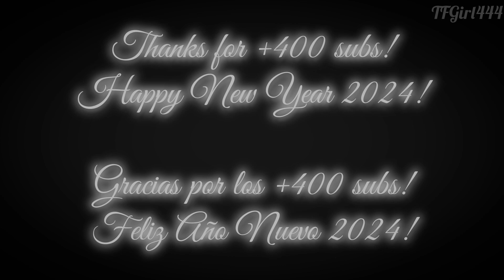Terrans/Maltobots - Brother - Kodaline (+400 Subs special)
English: Hello everyone! Here I am after a while, giving you a new video!
This video is special for having reached 400 subs but also to celebrate the arrival of a new year. A new year for which I have plans (more videos, adding Cyberverse, chann... oops! Surprise).
I had been thinking about the song for the video before seeing Earthspark. I had already read what it was about and it made me want to watch the series so I could make this video :D.
I still can't believe that my little dream of making AMVs has come true and that you all see them. Is incredible. Thousands of thanks to each and every one of you.
I especially want to thank my YouTube friends
@Impactor07 (yes, you too :D)

This video is especially dedicated to my brothers, who are always with me

Enjoy the video and have a beautiful 2024 :)

Español: Hola a todos! Aquí estoy después de un tiempo, dándoles un nuevo video!
Este video es un especial por haber alcanzado los 400 subs pero también para celebrar la llegada de un nuevo año. Un nuevo año para el que tengo planes (más videos, añadir Cyberverse, cana... ups! Sorpresa).
La canción para el video la tenía pensada desde antes de ver Earthspark. Ya había leído de qué se trataba y me dieron ganas de ver la serie para poder hacer este video :D.
Sigo sin poder creer que mi pequeño sueño de hacer AMVs se haya hecho realidad y que, además, todos ustedes los vean. Es increíble. Miles de gracias a todos y cada uno de ustedes. Sin su apoyo mis videos serían mucho menos frecuentes y no tendría la motivación necesaria para seguir adelante.
Quiero agradecer especialmente a mis amigos de Youtube
@Impactor07 (sí, a ti también :D)

Este video está dedicado especialmente a mis hermanos, que siempre están conmigo

Disfruten del video y tengan un hermoso 2024 :)